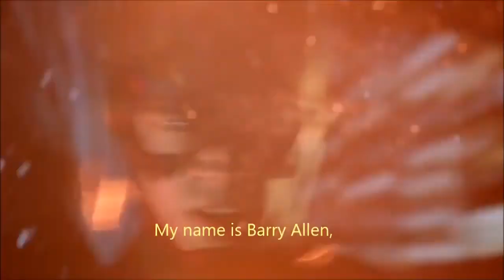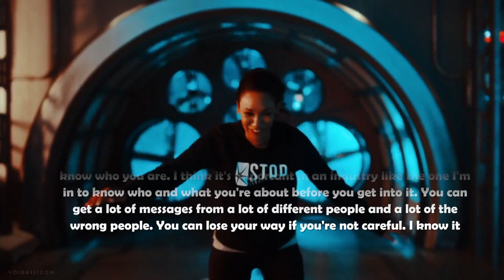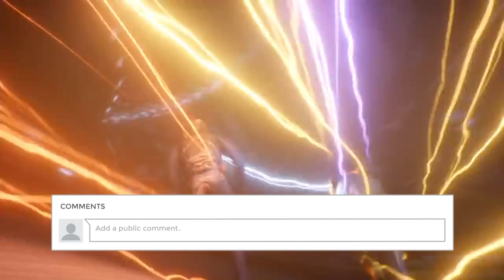THE FLASH The Truth About Their Relationships In Real Life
About The Flash:
The Flash is an American superhero television series developed by Greg Berlanti, Andrew Kreisberg, and Geoff Johns, airing on The CW. It is based on the Barry Allen incarnation of DC Comics character the Flash, a costumed superhero crime-fighter with the power to move at superhuman speeds. It is a spin-off from Arrow, existing in the same fictional universe known as Arrowverse. The series follows Barry Allen, portrayed by Grant Gustin, a crime scene investigator who gains super-human speed, which he uses to fight criminals, including others who have also gained superhuman abilities.

Initially envisioned as a backdoor pilot, the positive reception Gustin received during two appearances as Barry on Arrow led to executives choosing to develop a full pilot to make use of a larger budget and help flesh out Barry's world in more detail. The series is primarily filmed in Vancouver, British Columbia, Canada.

The Flash premiered in North America on October 7, 2014, where the pilot became the second-most watched premiere in the history of The CW, after The Vampire Diaries in 2009. It has been well received by critics and audiences, and won the People's Choice Award for "Favorite New TV Drama" in 2014. The series, together with Arrow, has spun characters out to their own show, Legends of Tomorrow, which premiered on January 21, 2016. On January 31, 2019, The CW renewed the series for a sixth season, which premiered on October 8, 2019. In January 2020, The CW renewed the series for a seventh season, which is set to premiere in January 2021.

Directed by: Glen Winter
Written by: Geoff Johns, Jesse L, Greg Berlanti, Andrew Kreisberg
Produced by: Greg Berlanti, Glen Winter, Tom Cavanagh, Todd Helbing